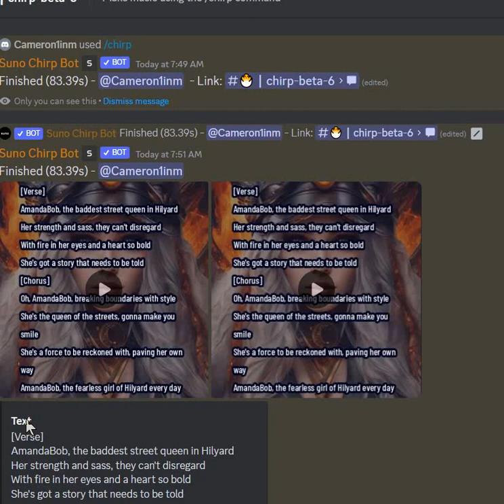AmdanaBob queen of the streets